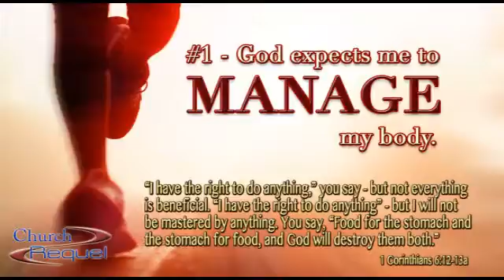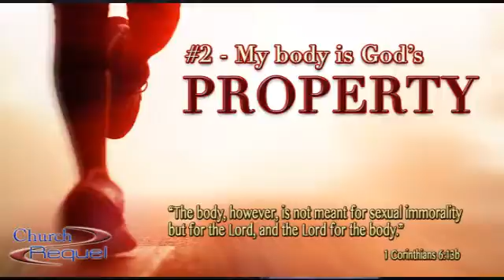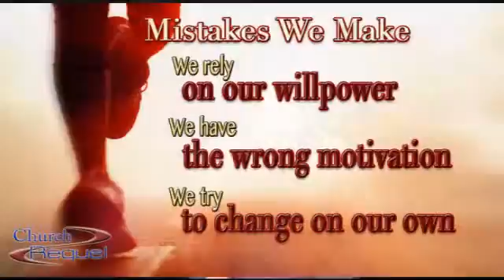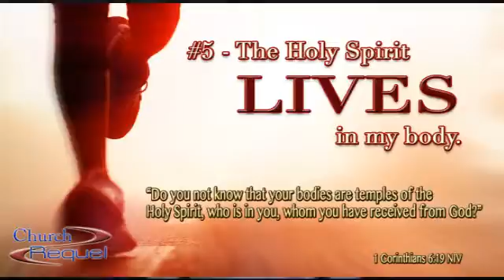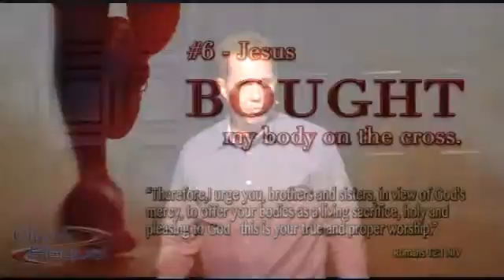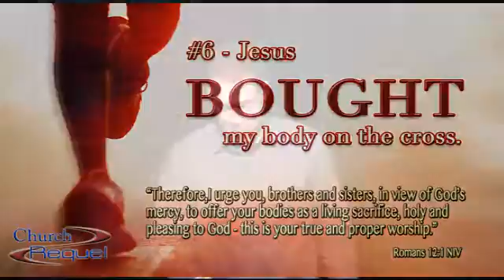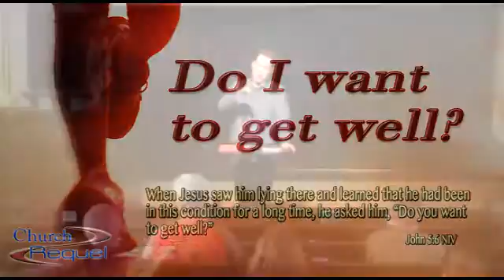Body Motivation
What is the correct Christian motivation for taking care of our physical bodies? Pastor Mark Pierce from Church Requel proposes six Biblical reasons why we should be as healthy as is possible.